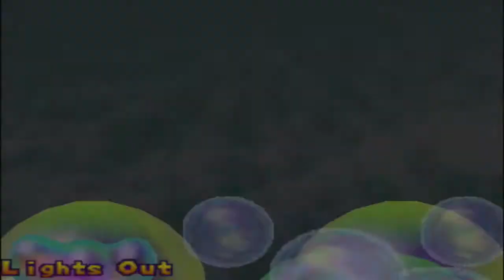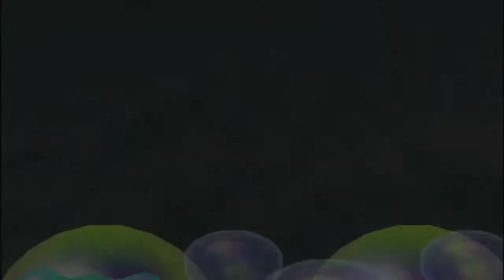Mario Party 2 Bonus 3 Mini Game Stadium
I wil be taking A break with this lp. The final part the mini game coaster are released on feb 20th. And Mario party 2 ends on feb 6th